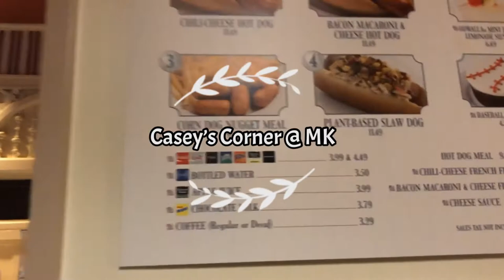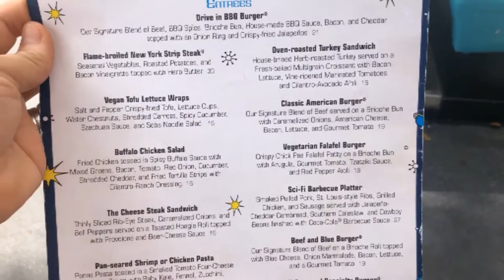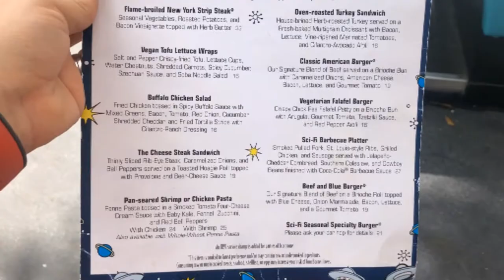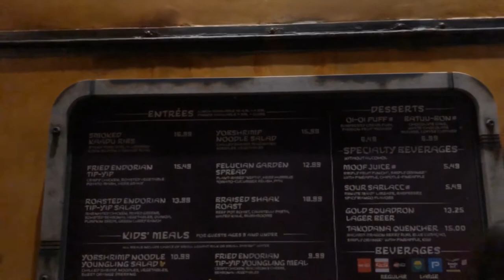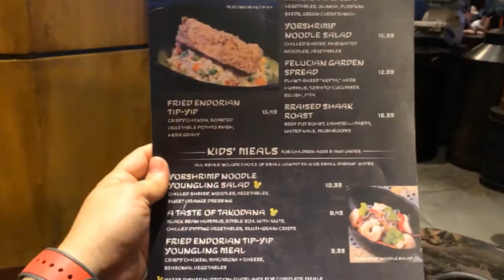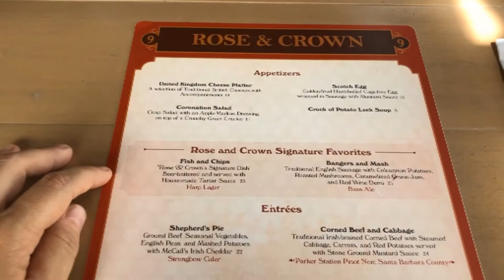VEGAN @ Disney World || Part 2 of 3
PART 1 Video:
United club and airplane meals
Cinderella Royal Table @ MK
Docking Bay 7 @ HS
Ogas Cantina @ HS
Mama Melrose @ HS
Food and Wine festival @ EPCOT
Woodies Lunch box @ HS
California Grill @ CONTEMPORARY
Satuli canteen @ AK
Starbucks @ us192
Skipper canteen @ MK

PART 2:
Be our guest @ MK
Casey's @ MK
Sci fi cafe @ HS
Ogas Cantina @ HS
Rose and Crown @ Epcot

PART 3:
Pinocchio village haus @ MK
Aloha Isle Refreshments @ MK
Sunshine Tree Terrace @ MK
Toledo @ Coronado Springs
Satuli canteen @ AK
Starbucks @ AK
Ogas Cantina @ HS
Monsieur Paul @ Epcot
United club @ Orlando and Houston & airplane meals